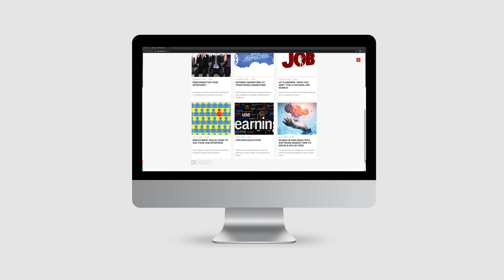ERP Website Launch Video